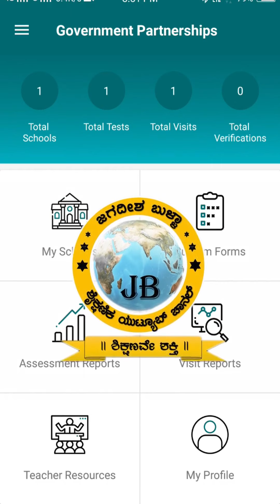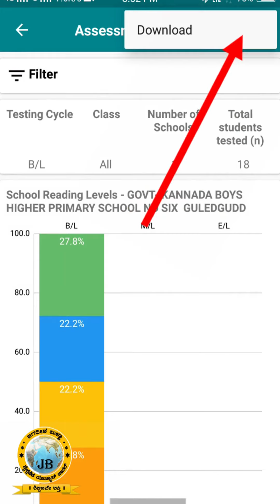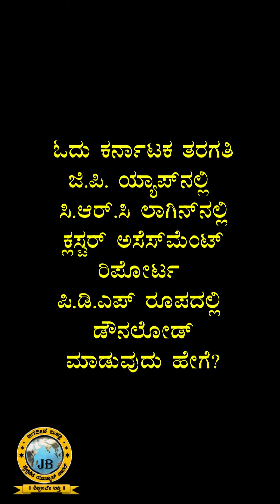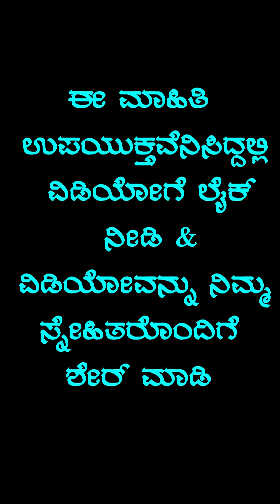How To Download Base line Assessment Report in Gp App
GP_Appನಲ್ಲಿ_ಬೇಸ್‌_ಲೈನ್_ರಿಪೋರ್ಟ_ಡೌನಲೋಡ್_ಮಾಡುವುದು_ಹೇಗೆ?#